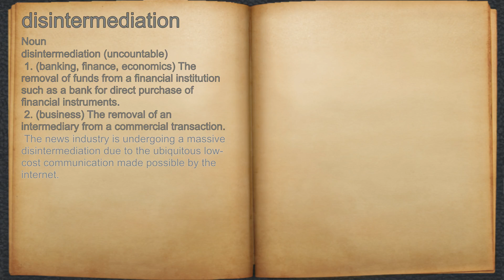What does disintermediation mean?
A spoken definition of disintermediation.

Intro Sound:
Typewriter - Tamskp